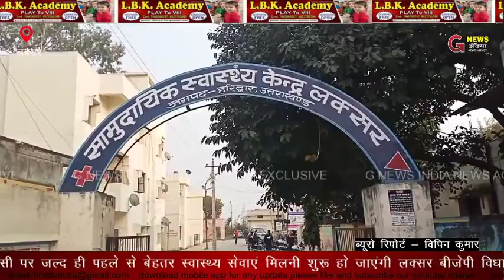सिविल अस्पताल में अपग्रेड होगा लक्सर सीएचसी अस्पताल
खबर लक्सर से है जहां लक्सर व खानपुर की जनता को सीएचसी पर जल्द ही पहले से बेहतर स्वास्थ्य सेवाएं मिलनी शुरू हो जाएंगी लक्सर बीजेपी विधायक संजय गुप्ता की मांग पर मुख्यमंत्री ने लक्सर सीएचसी को अपग्रेड कर राजकीय संयुक्त चिकित्सालय बनाने की घोषणा कर दी है। विधायक की मानें तो अगले महीने से सीएम की घोषणा पर अमल शुरू हो जाएगा